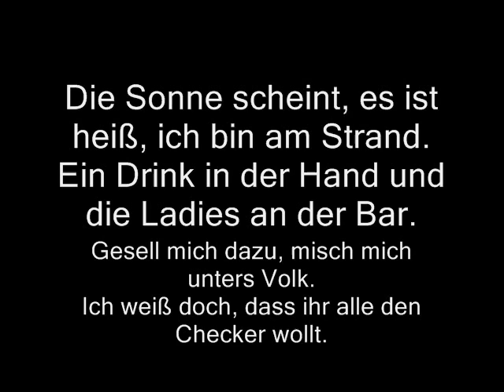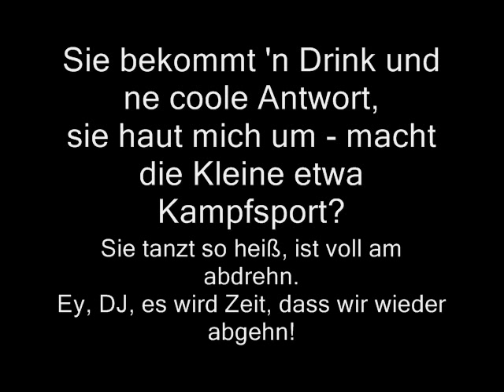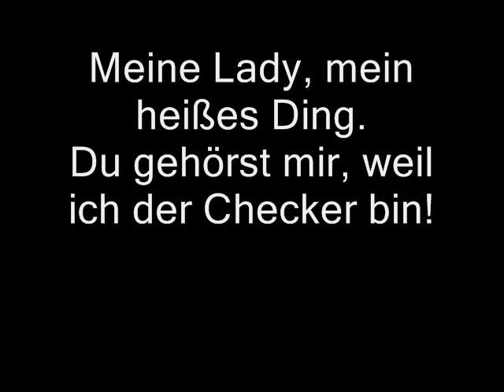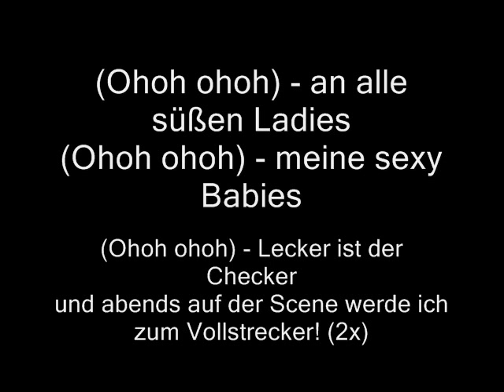Thomas Karaoglan - Checker der Vollstrecker Lyrics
Thomas Karaoglan - Checker der Vollstrecker mit Lyrics.
 ( - Checker - )